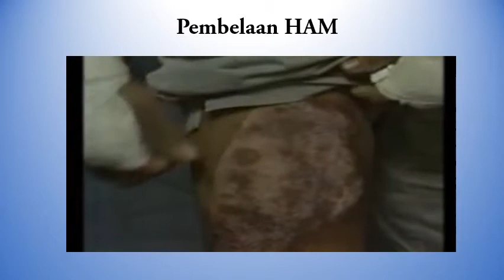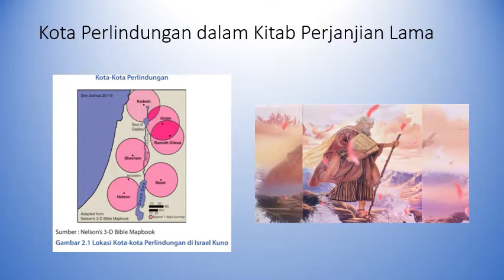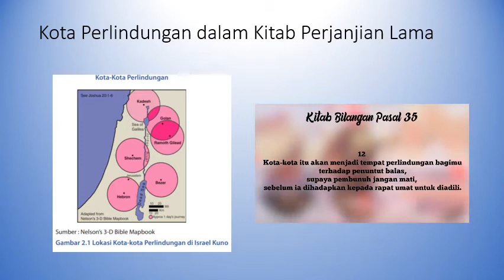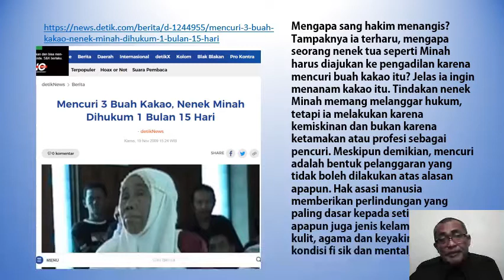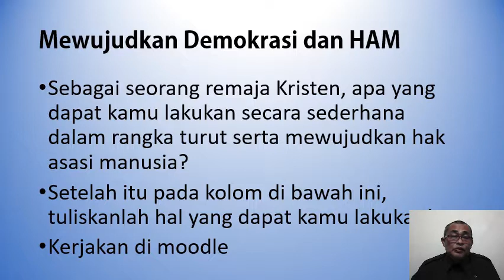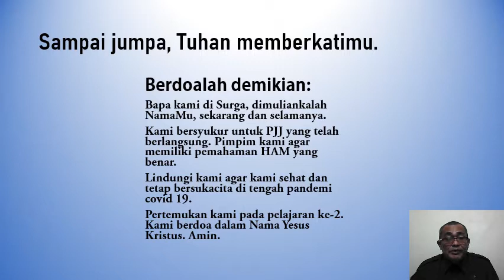Kelas 12 Kristen Part 4